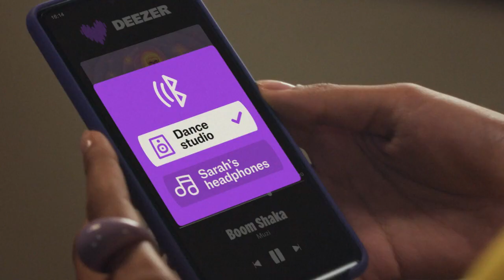Deezer - Live The Music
Agency  : BETC Paris
Campaign : Live The Music
Advertiser : Deezer
Brand  : Deezer
Length  : 1 Minute, 4 Seconds
Posted   : Nov 18, 2023

In this Movie Ad we’ll walk you through:
 In a film directed by Nogari, amateur ballet dancers experience a lively shift in their class vibe due to an unexpected change in music.

TIMESTAMPS :
00:00 Deezer - Live The Music
Plot :
"Live The Music" follows a group of amateur ballet dancers in their weekly class. A sudden change in music transforms the atmosphere, prompting the dancers to break free from the class's constraints and engage in a spontaneous and liberating dance. The lively choreography adapts to subsequent changes in music genres, creating a joyful and unconventional dance experience. The twist comes when it's revealed that a passerby accidentally connected her Deezer app to the ballet studio, causing the delightful chaos.